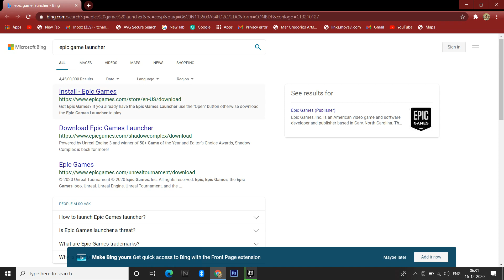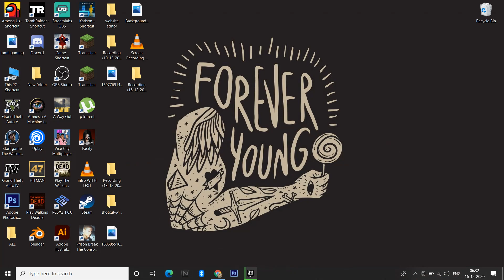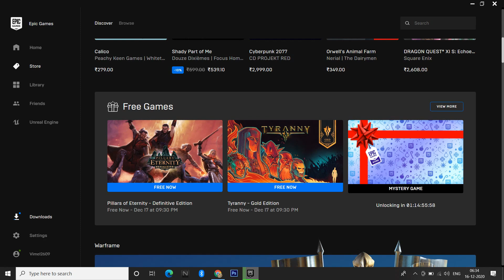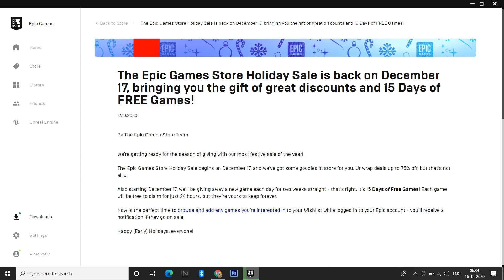15 Games Free On Epic Game Launcher| வேற லெவல்🔥😱 |Red Redemption & GTA V|FREE GAMES TO CLAIM 🔥EPIC 😮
Hii Guys I Hope You Like This Video!

JOIN OUR SQUAD
VTT Squad for life

꧁(◣𝙑𝙏𝙏ツ𝙎𝙦𝙪𝙖𝙙◢)꧂